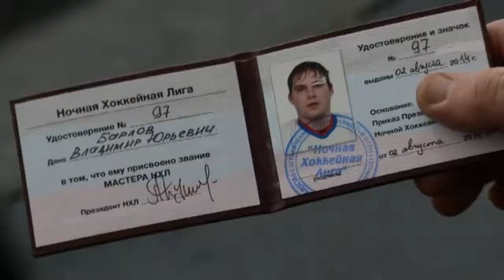Новосибирцы стали чемпионами Ночной хоккейной лиги